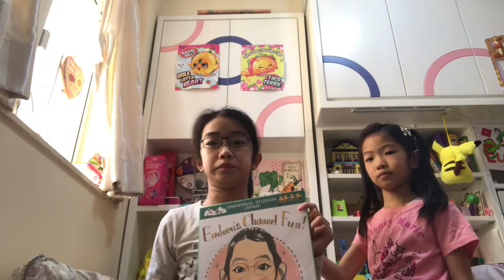Eudora’s Birthday Video 🎂😽